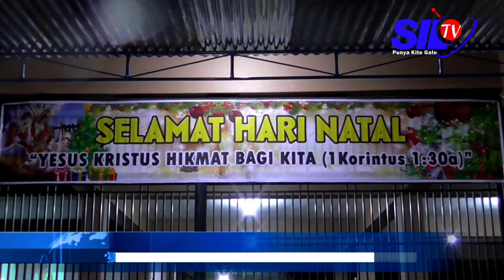SEPUTAR SILAMPARI - KAPOLRES LUBUKLINGGAU PANTAU PENGAMANAN MALAM MISA NATAL